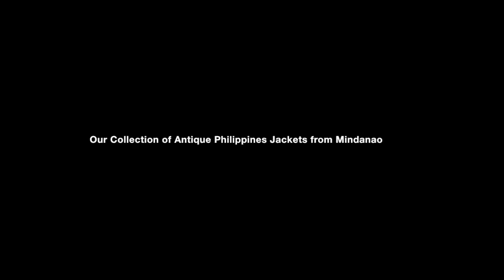A Collection of Antique Philippines Jackets from Mindanao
I've traveled round the Philippines a number of times, and on one of these trips, a friend there, Baby Carpio, gave us a set of antique Filipino jackets from the southern island of Mindanao.

Looking over these jackets yesterday they seemed to seriously warrant an upload.

Baby Carpio also gave me an extraordinary book 'Sinaunang Habi - Philippine Ancestral Weave' (by Marian Pastor Roces, Communications Technologies, Manila, 1991).The author's aim was to explore 'the various ways in which varying societies have deployed the concepts of culture, nation and identity' in 'the textile traditions of island Southeast Asia'. In particular, how these concepts are realized in the different traditional weaving styles and patterns. One focus of the book is traditional woven clothing, with examples given of the myriad of different styles from all over the country.What is really interesting, however, is that each example is modelled by an inhabitant of the region from which it comes. The very formal arrangement of the subjects and gives the sense of old C19 ethnographic photographs - but in colour.

Indonesia and Malaysia are close to the southern regions of the Philippines and the influence of these Muslim countries can be seen strongly in the patterning of the textiles.

This video begins with photographs of jackets from our collection. TThis is followed by a set of images from ‘Sinaunang Habi - Philippine Ancestral Weave’, each image tagged for the region represented.

The wind instrument solo and the drumming audio used here is taken from a live performance of dance and song associated with the Manobo peoples who are spread throughout Mindanao.

I’d like to thank tirangtira very much for taking the time finding this music, music that works so well with the photographs of the jackets in our collection, and with the images of ancestral weaving.